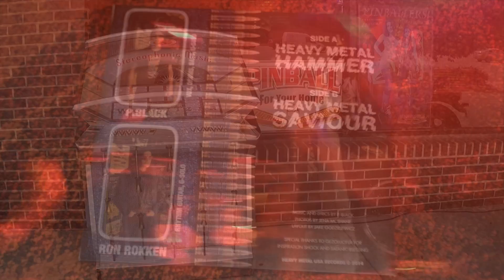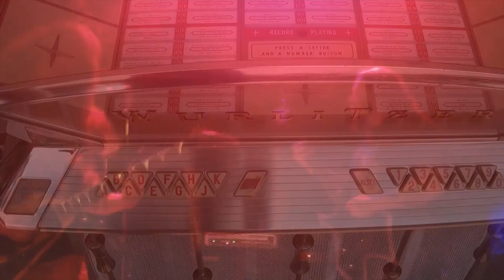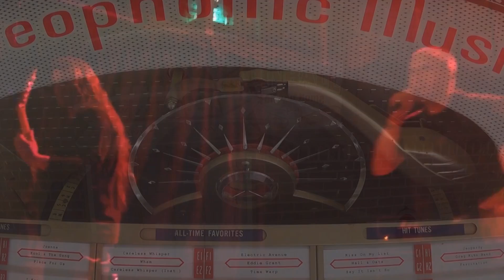1961 Wurlitzer 2510 Jukebox Playing MetalUSAfer Heavy Metal Hammer & Heavy Metal Saviour!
A jukebox feature? How strange!
MetalUSAfer Heavy Metal Hammer / Heavy Metal Saviour as played on vinyl circa 2014. Live video footage from Ragnarokkr Metal Apocalypse on April 4, 2014. Who can identify "Rob Rokken"?

Side note - some audio trickery took place. The vinyl is a 7" 45-RPM record punched with a SMALL hole. The Wurlitzer 2510 recognizes small hole records as being 33.3-RPM (& works appropriately) so... the editor played such footage at 135% speed.

Gameroom Collectibles
4309 West Lincoln Highway
(Route 30 / Wedgewood Shopping Center)
Downingtown, PA 19335